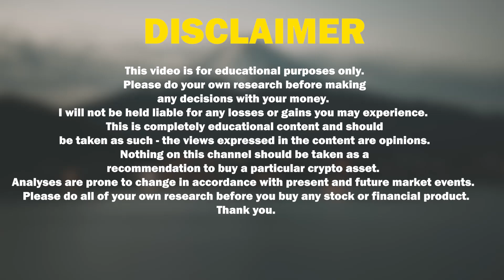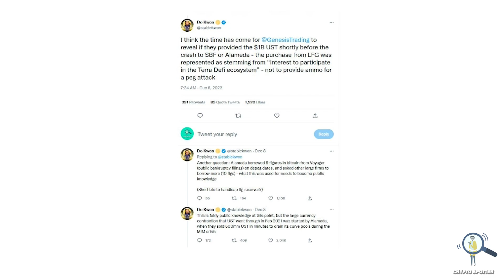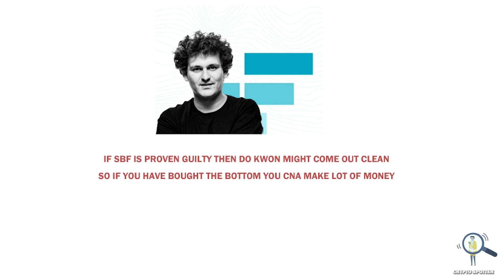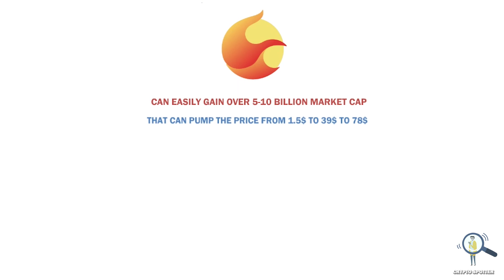🚨Can Terra 2.0 Revive From The Dead? ( Ray of hope) - New Twist in the Whole Controversy❓